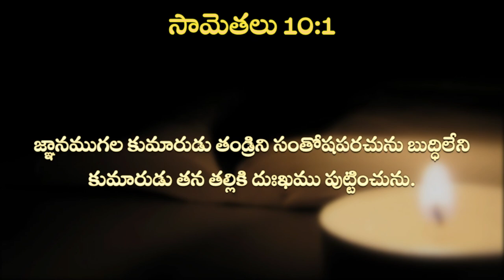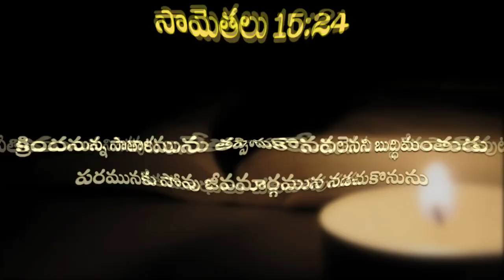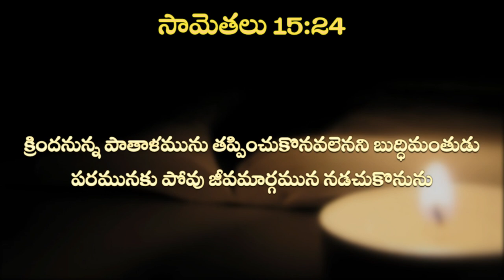WEEKLY MESSAGE - 28 || IPC KANURU || Dr. L. SAMUEL GARU